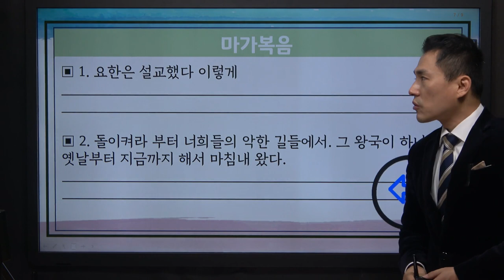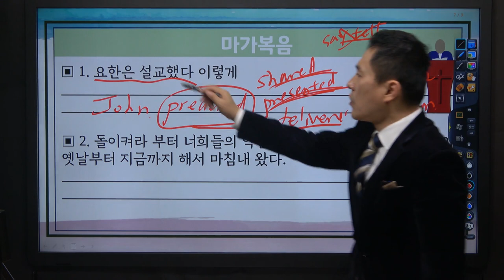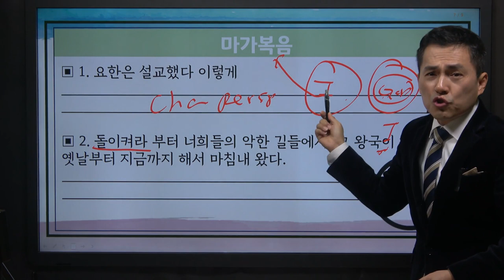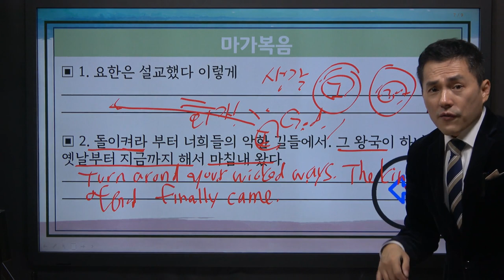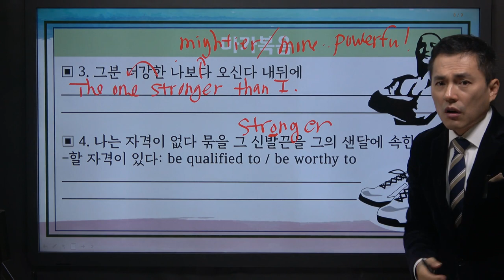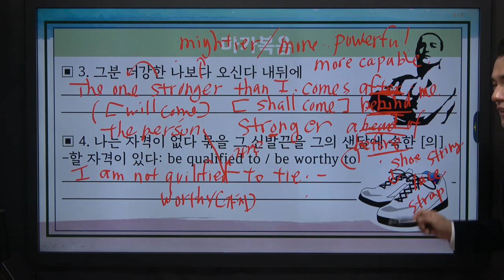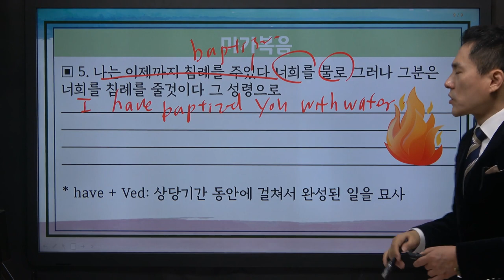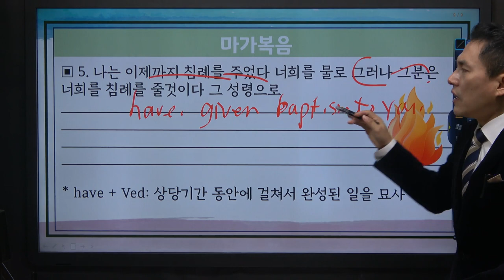영어부흥회 5강